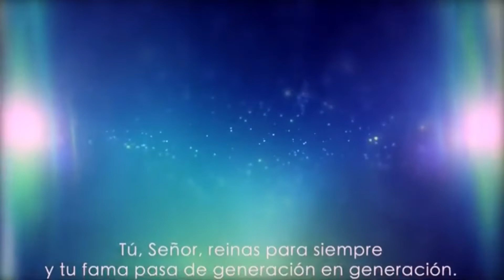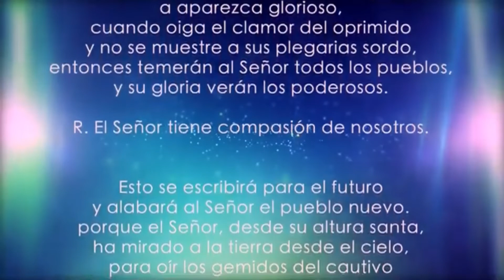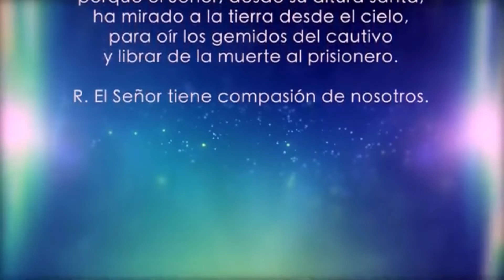Evangelio de Hoy 16 de Julio 2020